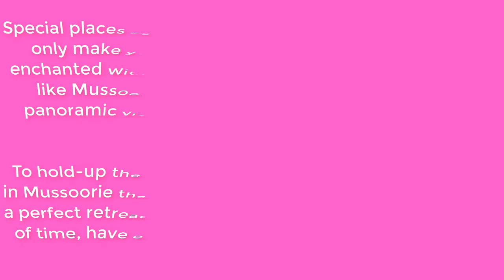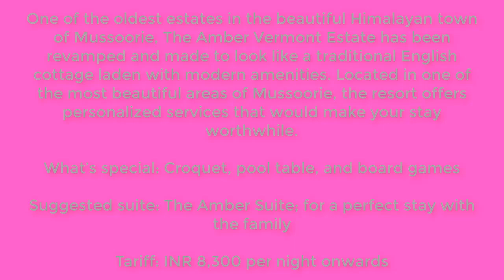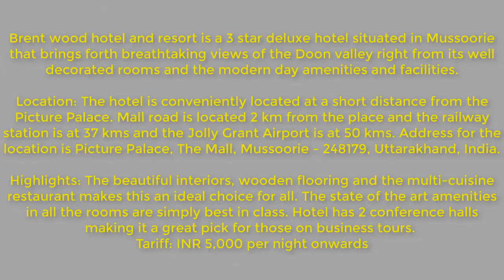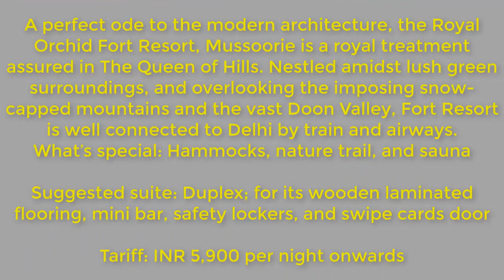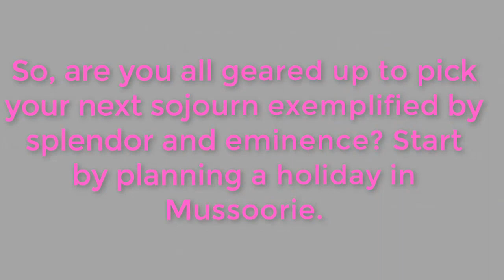Top 10 Luxury Resorts in Mussoorie | Best Budget Hotels in Mussoorie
Best  Luxury Resorts in Mussoorie

Witness luxury, spend this vacation in luxury Resorts in Mussoorie and make your stay memorable. Pick from a number of options, from a budget friendly stay to a spoiling extravagant experience, Mussoorie offers a variety of resorts to cater to visitor from all classes and from different nations.

1 . JW Marriott Mussoorie Walnut Grove Resort & Spa
 Location: The hotel is located at the Village Siya,Kempty Fall Road Tehri Garhwal, Mussoorie, Uttarakhand 248179, India.
Tariff: INR 15,000 per night onwards

2. Club Mahindra,Mussoorie
 Location: The Club Mahindra 45 KMS from Dehradun and lies in close proximity to the different attractions such as the Christ Church (Approx. 1km)
 Tariff: Tariff: INR 6,000 per night onwards

3. Fortune Resort Grace: Epitome of grace and grandeur
Spread across the 32 acres, Fortune Resort Grace is a 4 star resort that has an in house multi-cuisine restaurant, Gym, Bar & lounge and Conference hall.
Location: Fortune Resort Grace is located about 1.2 km from Gun Hill, 3.4 km from The Mall Road and lies within a walking distance from Christ Church.
Tariff: INR 9,000 per night onwards

 4. The Amber Vermont Estate: Enveloped by the colossal sky
One of the oldest estates in the beautiful Himalayan town of Mussoorie, The Amber Vermont Estate has been revamped and made to look like a traditional English cottage laden with modern amenities
Tariff: INR 8,300 per night onwards

 5. Rokeby Manor: In the lap of nature
The luxe and charming suites from Rokeby Manor has been designed in a Victorian style with a cozy fireplace and intricate wooden work in the interiors.
Tariff: INR 8,000 per night onwards

6. Brent wood hotel and resort
The beautiful interiors, wooden flooring and the multi-cuisine restaurant makes this an ideal choice for all. The state of the art amenities in all the rooms are simply best in class. Hotel has 2 conference halls making it a great pick for those on business tours.
Tariff - INR 5,000 per night onwards

7. PRIM Resorts: A perfect trip down the memory lane
PRIM Resorts prides itself in its massive expanse spread across 400 acres of largely untouched private jungle. A true delight for nature lovers, the resort brims with lush green surroundings that house hundreds of species of birds.
Tariff: INR 6,700 per night onwards

8. Royal Orchid Fort Resort: Brace yourself for a royal treatment
A perfect ode to the modern architecture, the Royal Orchid Fort Resort, Mussoorie is a royal treatment assured in The Queen of Hills. Nestled amidst lush green surroundings, and overlooking the imposing snow-capped mountains and the vast Doon Valley, Fort Resort is well connected to Delhi by train and airways.
Tariff: INR 5,900 per night onwards

9. Country Inn: The resort sitting in nature’s lap
One of the most photogenic resorts in Mussoorie, the Country Inn resort is another budget resort in Mussoorie that houses all the modern amenities for the visitors. The resort sits pretty on a quiet hillside with gorgeous views of the Himalayas. It is indeed a great place to plan your weekend getaway.
Tariff: INR 5000 per night onwards

10. Cloud End Forest Resort: A stay that evokes nostalgia and calmness
This 175-year-old building truly lives up to the reputation of colonial regalia while providing a multitude of latest amenities to its patrons. Also, it is one among the few hotels and resorts in Mussoorie that enable the mortals to savor nature’s pristine beauty.
Tariff: INR 5,700 per night onwards

Get the best deal - Corbett National park jungel jeep safari , Hotels/ Resort Booking, Corporate Meeting, Wedding destinations, Adventure tours, Rishikesh River rafting, School Tour, Auli, Mussoorie, Mukteshwar, Kausani , Arnikhet. ..with us

Prakash kandari CONTACT - 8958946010/ 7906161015

Artist: Tonyz
Song: Road So Far
Download/Stream: /LkpZb3lZk